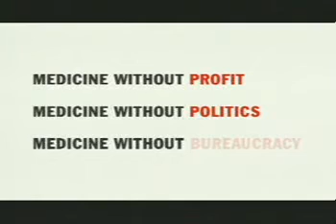Medicina sin... ONG Cooperación Desarrollo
Anuncio institucional de Médicos Sin Fronteras